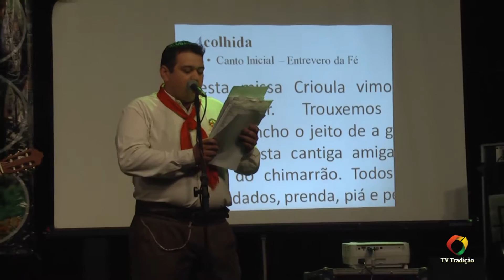Missa Crioula - 29º Entrevero Cultural de Peões